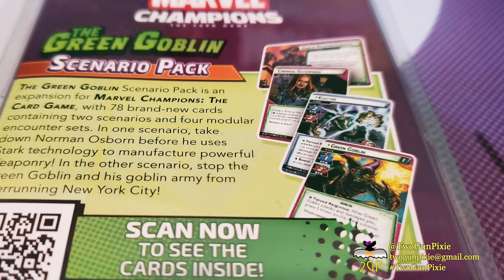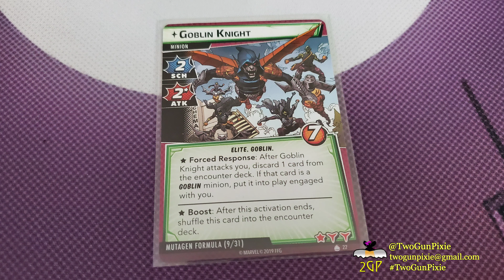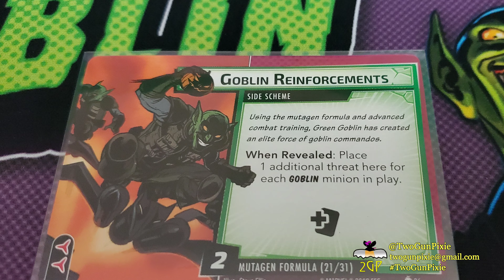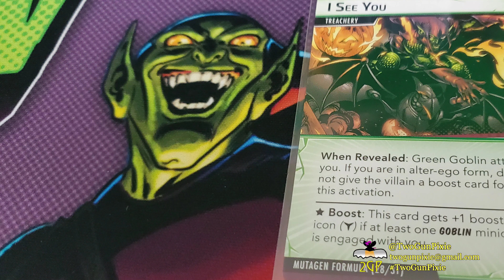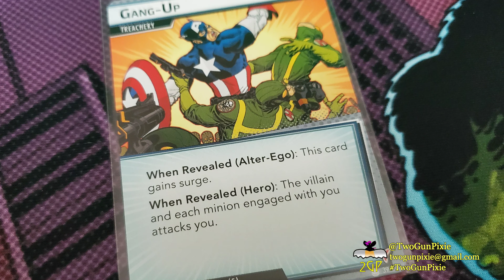Slideshow Gaming - Marvel Champions LCG: Green Goblin (Mutagen Formula)